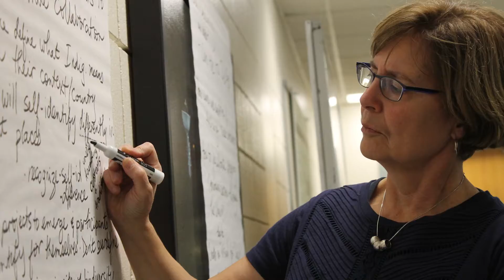UWaterloo Environment Alumni Award Winner Maureen Reed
2021 Distinguished Alumni Achievement Award recipient: Maureen Reed

Maureen G. Reed (PhD ‘91) is an internationally renowned scholar whose research, academic service and teaching focus on the social dimensions of sustainability, gender relations and diversity, collaborative environmental governance and community engagement. She pioneered important research on gender and forestry in the global north and was one of the first academics to incorporate feminist theory and gender-based analyses into sustainability science.

She holds a prestigious UNESCO Chair in Biocultural Diversity, Sustainability, Reconciliation and Renewal at the University of Saskatchewan and leads a lab that explores and advances models of sustainability and collaborative governance with practitioners working in UNESCO Biosphere Regions (BRs), Model Forests (MFs), and forest-based and Indigenous communities.

A Fellow of the Royal Canadian Geographical Society since 2010, Maureen has received numerous awards including the 2019 Canadian Association of Geographers Award for Scholarly Distinction in Geography, the 2017 University of Saskatchewan Distinguished Researcher Award and the 2016 YWCA-Saskatoon, Women of Distinction, Lifetime Achievement Award.

If you know an alumnus who should be considered for an alumni award, please nominate them